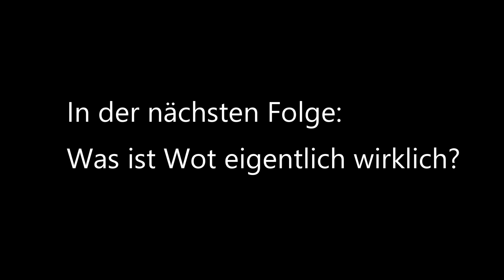WoT durchleuchtet - Um was geht es hier? - Einleitung